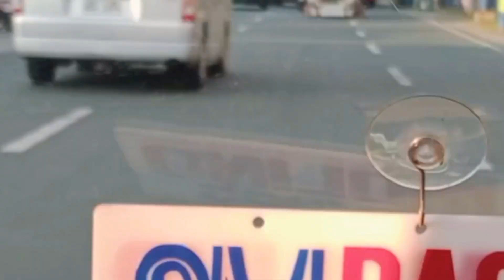MORNING CLASSROOM EXERCISE | TENGGOY AGOY VLOGS